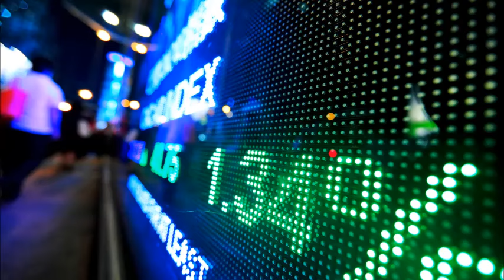Margin trading in pictures